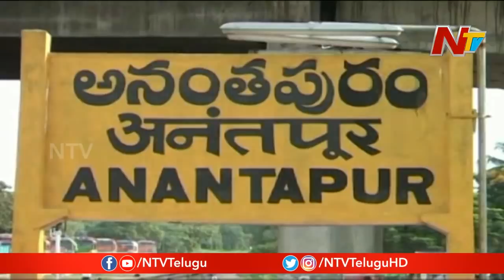Water Battle Between Same Party Leaders in Anantapur | Off The Record | NTV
Water Battle Between Same Party Leaders in Anantapur